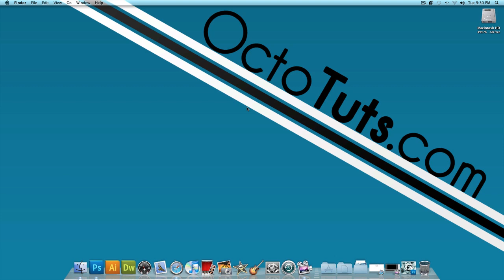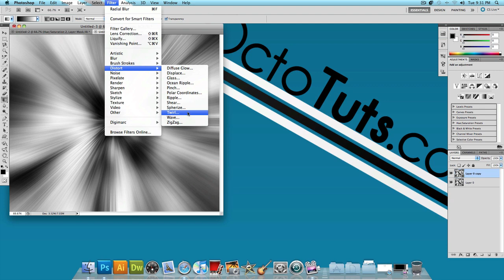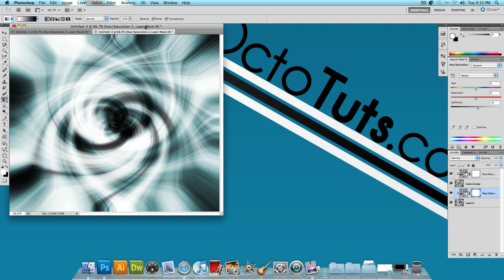Photoshop Tutorial: Super Nova Effect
Today we're going to be using Adobe Photoshop CS5 to make a "super nova" effect.